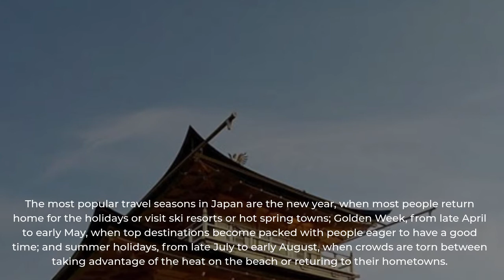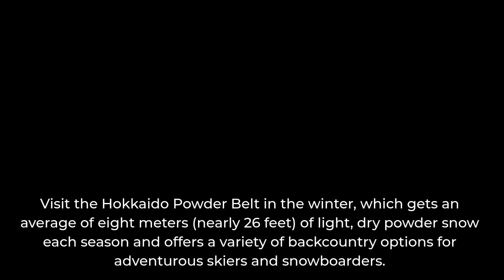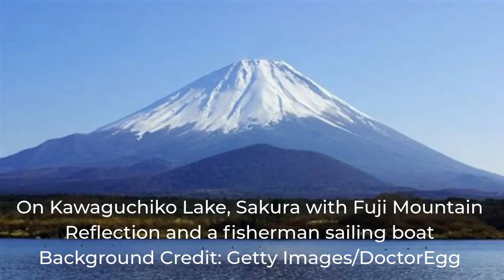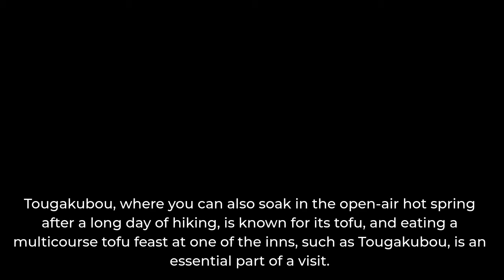JAPAN Travel Tips | 6 Places You Have To Visit In Japan From Locals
The video get off the tourist track and delve a little deeper into Japan's top 6 destinations where the locals love to go.

●▬▬▬▬▬▬ Recommended Products ▬▬▬▬▬▬▬●
✅Snag Your FREE personalized luggage Tags
✅How To Land A Job In The Travel Industry

24/7 Booking Assistance Available , Chat Us Today